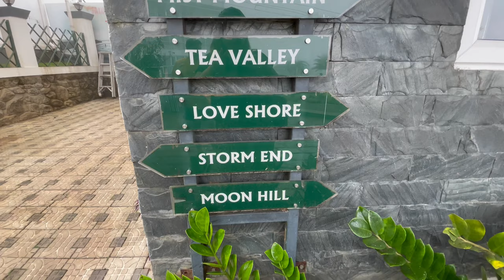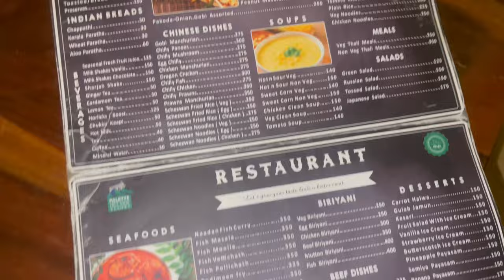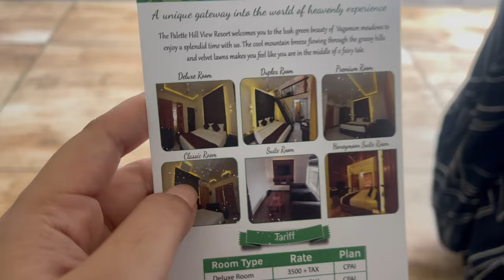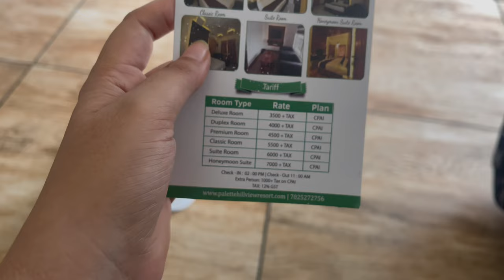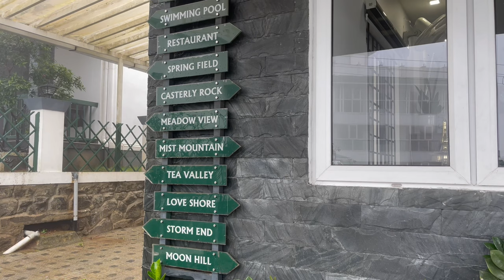Best place to stay in Vagamon | Accomodation |food